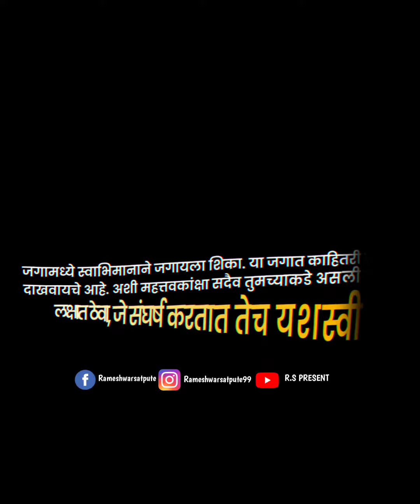Jay Bhim WhatsApp Status Video Dr Babasaheb Ambedkar Jay Bhim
डॉ बाबासाहेब आंबेडकर यांची संपूर्ण माहिती खालील प्रमाणे

डॉ बाबासाहेब आंबेडकर यांचे प्राण्यांवर विशेष प्रेम

१) डॉ बाबासाहेब आंबेडकर यांचे शेवटचे ६ दिवस

२ ) डॉ बाबासाहेब आंबेडकर यांचे अनमोल विचार

३ ) वंदन तुला ज्ञानाच्या पाहाडा

४ ) भीमराया

५ ) डॉ बाबासाहेब आंबेडकर आणि दिलीप कुमार

६ ) धम्मचक्र प्रवर्तन दीन सोहळा

७ ) अशोक सम्राट यांनी बुद्ध धम्माचा कसा प्रसार केला